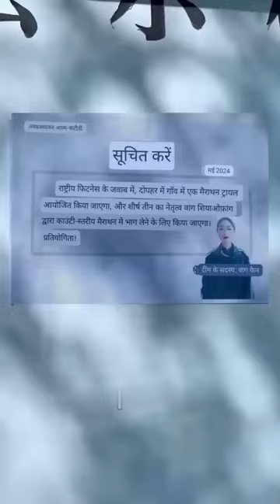Husband and wife funny vedio part 2 😂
Get ready to burst into laughter with our hilarious collection of funny videos! Prepare yourself for a wild rollercoaster ride of uncontrollable giggles, outrageous pranks, and side-splitting moments that will leave you in stitches. From silly pets caught in hilarious antics to epic fails that defy all logic, our funny videos are guaranteed to brighten your day and lighten your mood. Watch as people navigate through everyday mishaps with comedic grace, showcasing the humor in life's unpredictable moments. Whether it's wacky dance routines, comical impersonations, or unexpected surprises, our funny videos will tickle your funny bone and bring tears of joy to your eyes. So sit back, relax, and prepare for a laughter-filled adventure that will keep you entertained from start to finish. Get ready to laugh out loud and share the joy with our side-splitting funny videos

# funny shorts
youtube shorts that are funny
that are funny
are spandex shorts appropriate
are bib shorts better than shorts
what shorts are most flattering
are short shorts appropriate
are shorts unprofessional
can board shorts be worn as regular
can wearing shorts make you sick
can you wear shorts to a comedy show
can board shorts be used for swimming
can guys wear short shorts
funny things to do on youtube
funny dog shorts
vs short shorts
haven't covered
how to make funny youtube shorts
how to make funny shorts
how to get funny youtube shorts
history of short shorts
why do i look so bad in shorts
is youtube shorts bad for you
should you wear shorts to a funeral
is it bad to wear shorts to a funeral
when your short meme
where to buy mens funny boxer shorts
where to buy funny shorts
where to buy funny running shorts
shorts near me
graphic shorts near me
where to buy cute shorts
funniest shorts
who wears short shorts meme
who wears short shorts family guy
who wears short shorts youtube
mens shorts funny
will ferrell shorts
would you wear shorts today